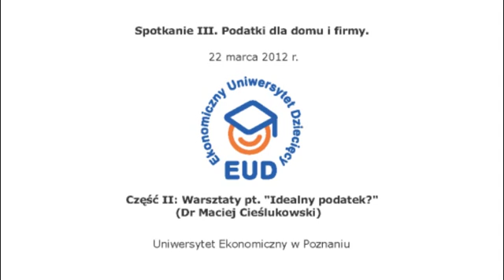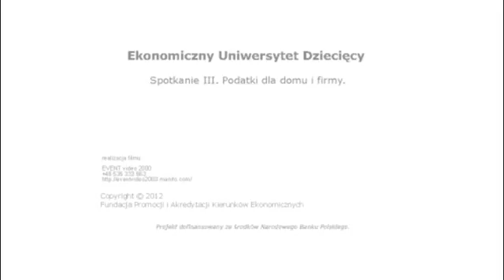EUD Poznań, spotkanie III - Warsztaty: Idealny podatek (22.03.2012)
III edycja, Uniwersytet Ekonomiczny w Poznaniu